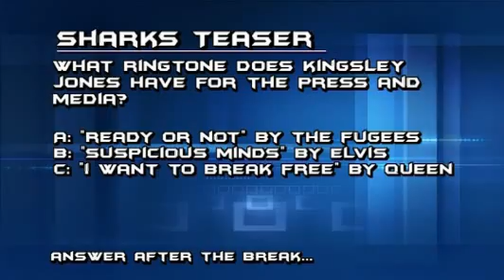Talking Sharks - Episode 37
Will has the ride of his life on the back of Kingsley's Moto X bike and in between stunts the Sharks D.O.R. takes some time out to talk about what lies in store for the Sharks next season.